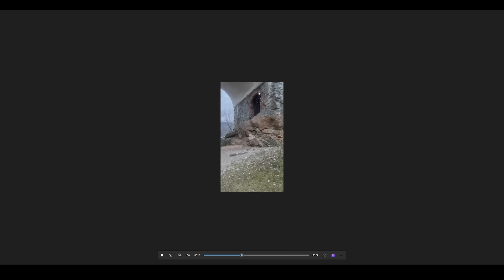The Melted Buildings Experience for Joe Rogan